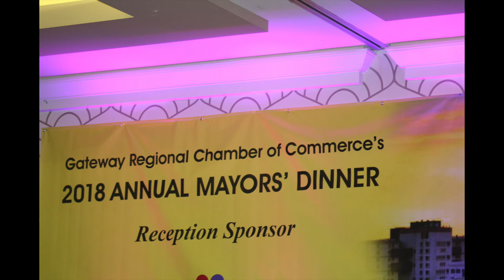Gateway Regional Chamber of Commerce Announces “Mayor of the Year” Awards